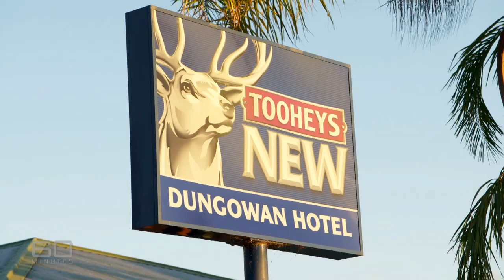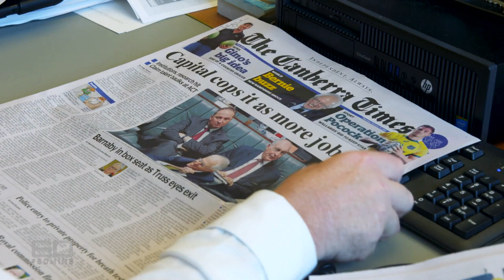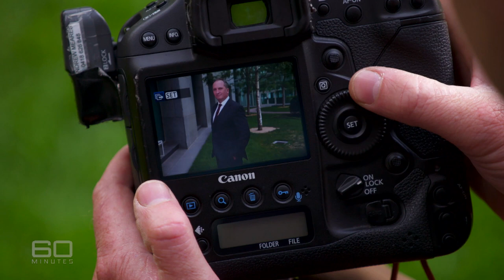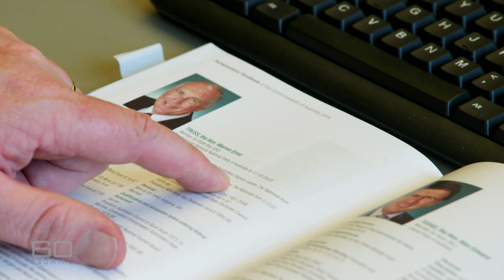60 Minutes Australia: Mr Second in Charge (2016)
It used to be a tough pub trivia question:  Who's the deputy prime minister of Australia? Well for the past two and a half years our second-in-charge has been a bloke most Australians have never heard of.  The always decent, dependable and hardworking Warren Truss. Until he retired a few days ago, Warren was best known for being unknown. Which brings us to his successor, Barnaby Joyce. This new Mr Second-in-Charge craves attention - he loves being known around the world as the politician who wanted to exterminate Johnny Depp's two puppies, Pistol and Boo. Barnaby's critics reckon he's an embarrassing, loud-mouthed madman, but after spending a few days with him I think maybe that's exactly what Australian politics needs.

Reporter: Charles Wooley
Producers: Gareth Harvey, Ali Smith